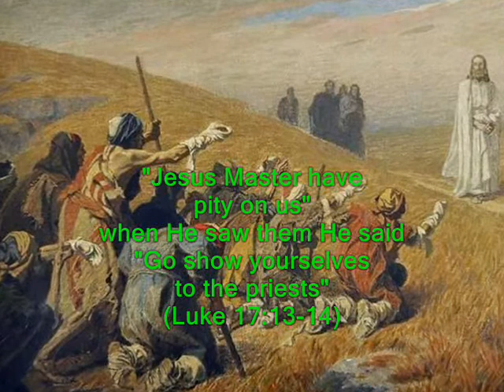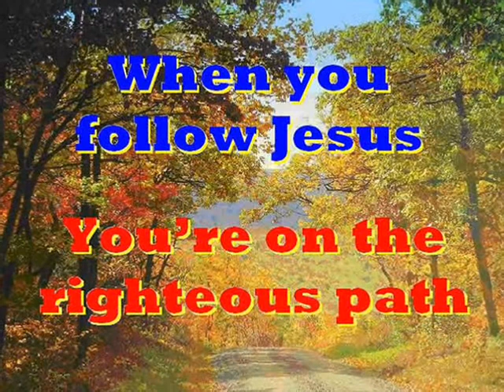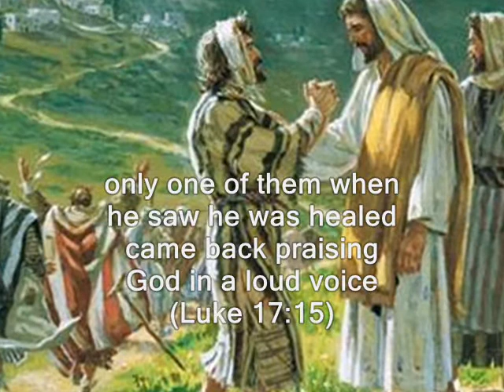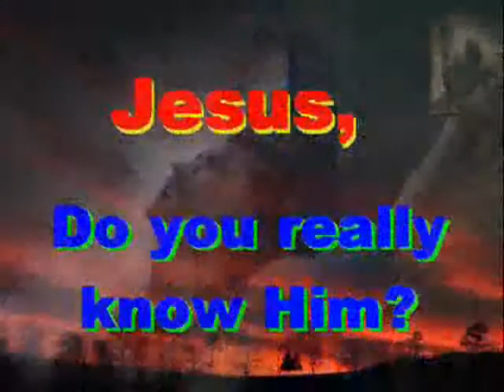#765.2- Ten Healed Of Leprosy - (Luke 17:11-19)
Song # 765.2 from Our Gospel In Song Collection by Col Johnston. Luke tells us in chapter 17 that Jesus met ten lepers by the roadside, and He healed them. But only one came back to thank Him, and praise God.
On His way to Jerusalem, Jesus travelled along the border between Samaria and Galilee (Luke 17:11). As He was going into a village, ten men who had leprosy met Him. They stood at a distance (Luke 17:12), and called out in a loud voice “Jesus, Master, have pity on us!” (Luke 17:13). When Jesus saw them, He said “Go, show yourselves to the priests.” And as they went, they were cleansed (Luke 17:14). One of them, when he saw he was healed, came back to Jesus, praising God in a loud voice (Luke 17:15). He threw himself at the feet of Jesus and thanked Him, and he was a Samaritan (Luke 17:16). Jesus asked “Were not all ten cleansed? Where are the other nine?” (Luke 17:17). “Was no-one found to return and give praise to God except this foreigner?” (Luke 17:18). Then Jesus said to the man “Rise and go, your faith has made you well” (Luke 17:19).
Thought for today: eyes of faith see God’s work.
Thought for the future: Jesus prepares a place for us, and He prepares us for that place. Where will you spend your eternity?